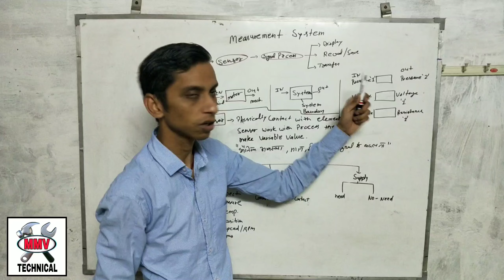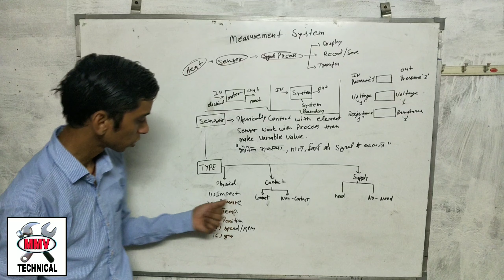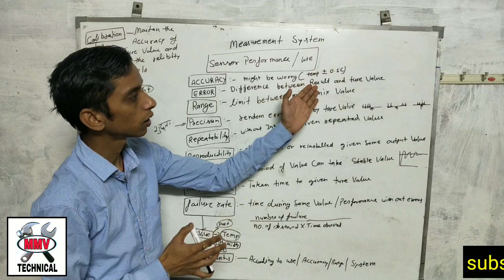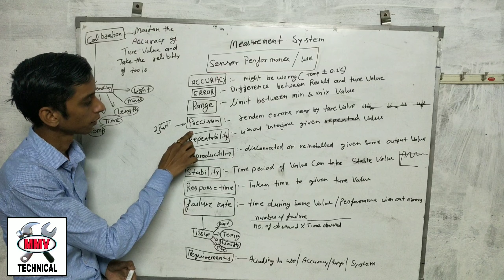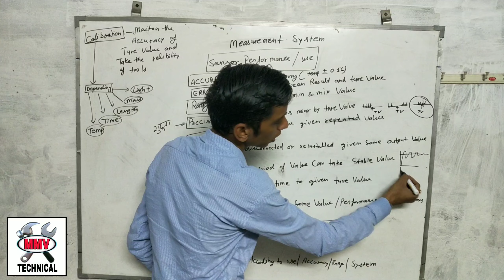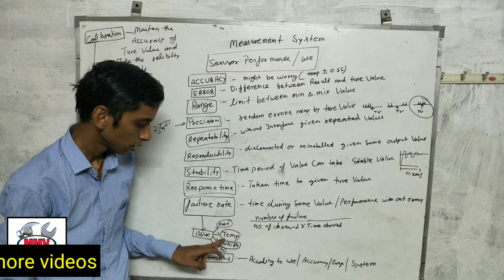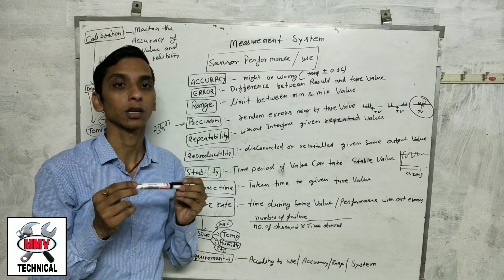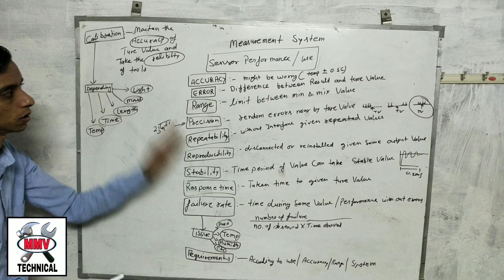Electronic control unit. Vol-01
Electronic measurement system ?
Sensor type and his performance ?
What is calibration ?